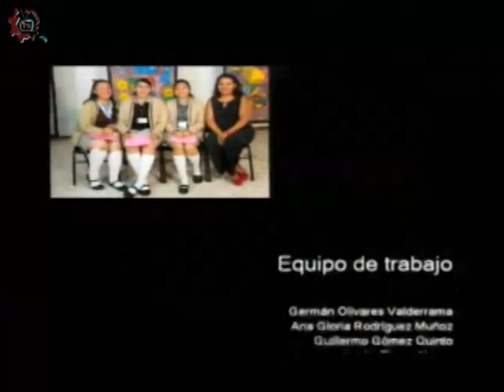20180620-CE1718/Formación en acción/Corte y confección I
Formación en acción. Corte y confección I. Conduce: Sara Guzmán. Invitada: Profra Elizabeth Villegas Sánchez. Fecha de emisión: 20 de junio de 2018. Este y otros programas los puedes ver Producciones con fines educativos para secundarias técnicas en la CDMX, México.